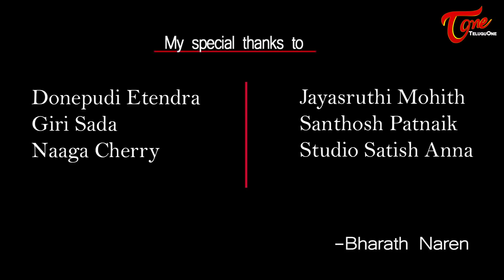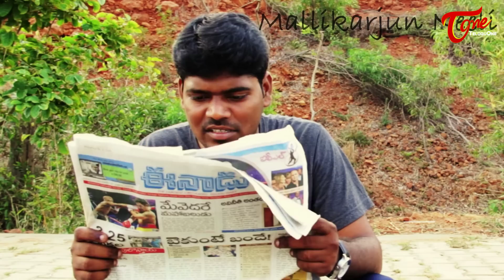Kick 3 || Telugu Comedy Short Film || By Bharath Naren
Watch Kick 3 Latest Telugu Short Film 2015. Govuu Vardhan and Ahamad Chotu's "Kick III" Comedy Short Film directed by Bharath Naren.

Banner : Cinema Chupistha Productions
Cast : Govuu Vardhan, Ahamad Chotu, Jagadeesh, Vinay Panigrahi, Mallikarjun Neeli
Story - Screenplay - Dialogues - Direction : Bharath Naren